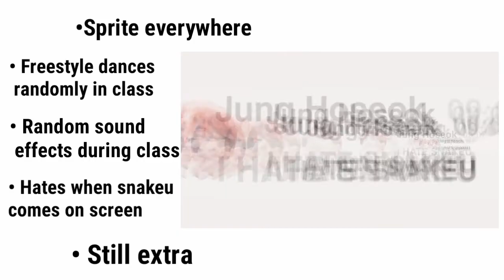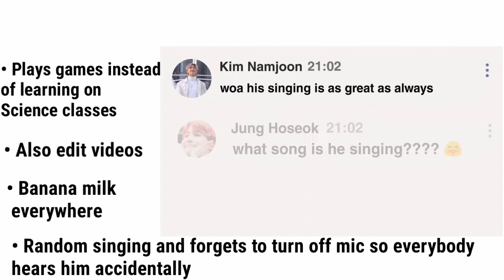If BTS had online classes :D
how did this take 2 months :')?
welp my lazy ass ofc
Welp enjoy this crappy 1st BTSImagine of mine video with the edits I made on our bois :D
Happy Quarantine :')